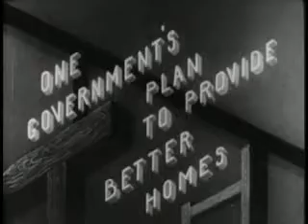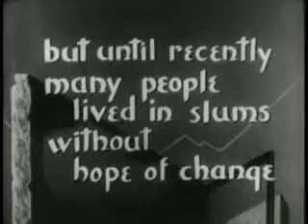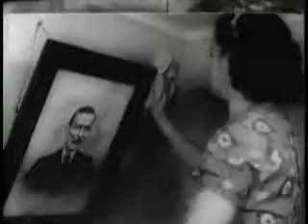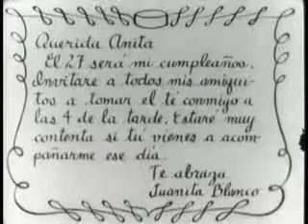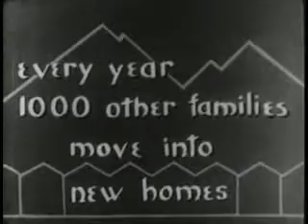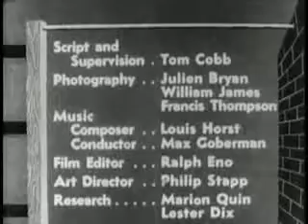Housingi 1943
Documental sobre la vivienda en Chile